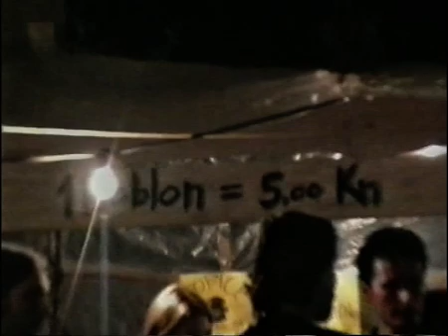1. MOTO SUSRET MK PIRATES 1999.